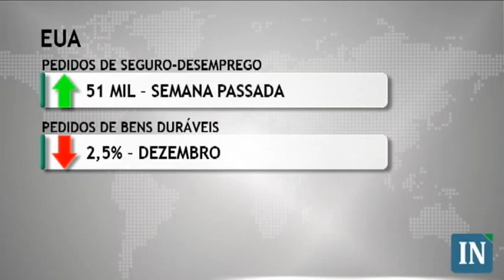Fechamento do Mercado Financeiro - 27/01/2011 - 19:00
Bolsas de valores têm pregão misto
As principais praças acionárias mundiais não definiram tendência na sessão de hoje. Se nos Estados Unidos e Europa, os investidores compraram ativos repercutindo notícias favoráveis na região, no Brasil, o movimento vendedor dominou diante da de dados de inflação preocupantes.